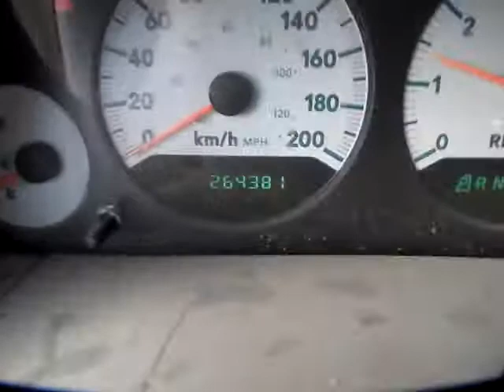GovDeals: 2005 Dodge Caravan SE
2005 Dodge Caravan SE sold by Trent Hills Municipality, ON on GovDeals.com